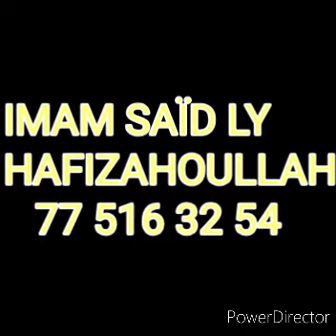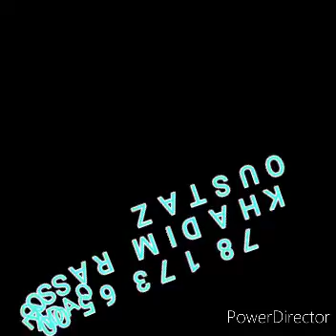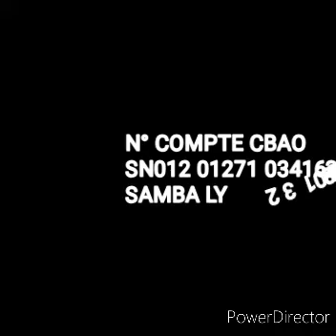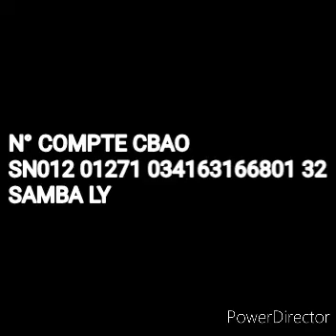Dars Fajr. Du 04 Mai 2022 Ak Oustaz Seydou Ly